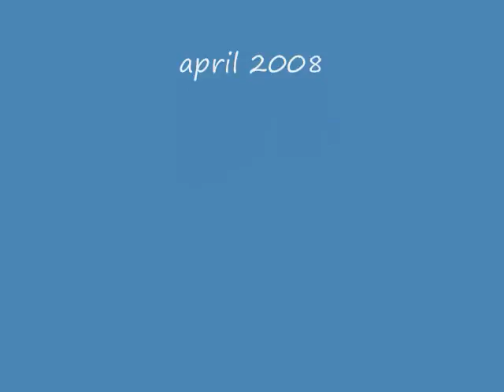Only for ocean's lovers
sunset at the ocean